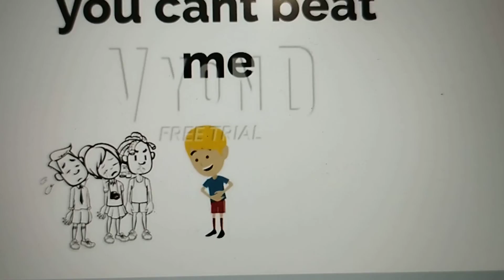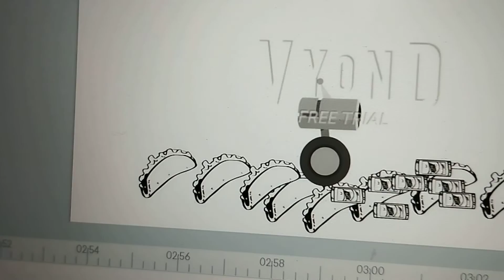Country Vyond Humans Chapter 7 : Whiteboard Begins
Whiteboard Begins Or I Hope I have whiteboard is the 7th chapter of the Country Vyond Humans